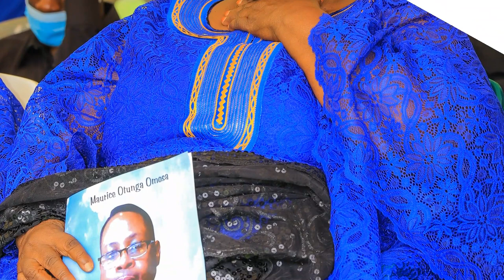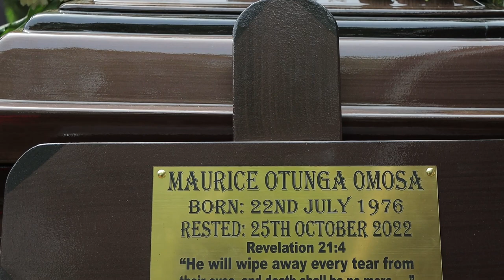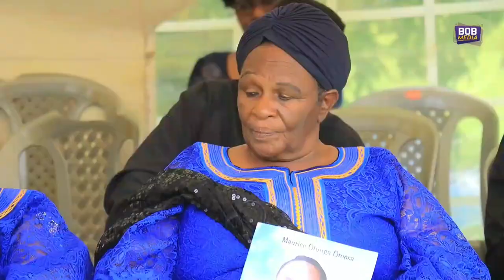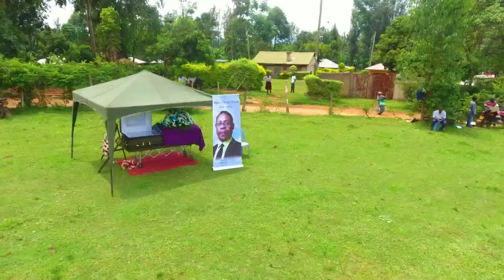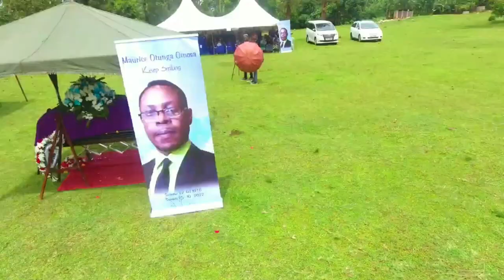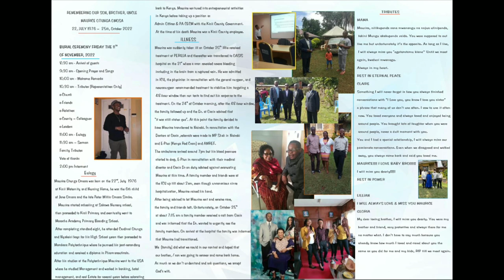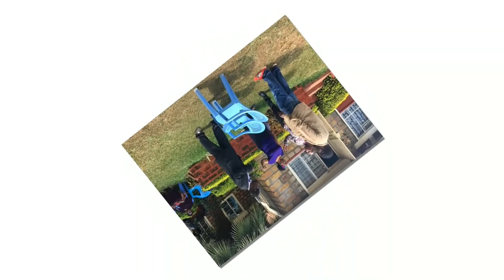MAURICE OTUNGA OMOSA